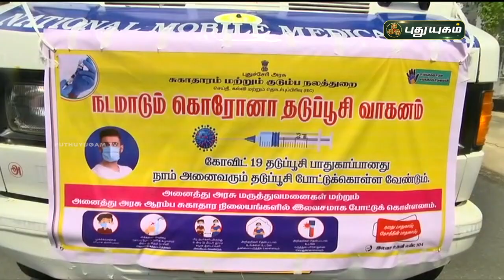நடமாடும் கொரோனா தடுப்பூசி வாகனம் | செய்தித் துளிகள் | PuthuyugamTV